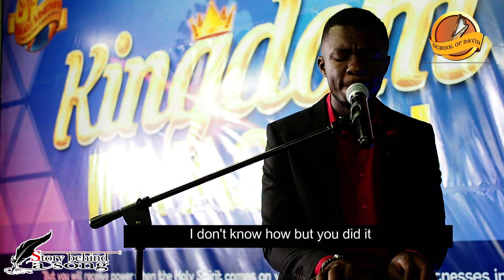STORY BEHIND THE SONG " MADE A WAY" TALK BY PASTOR ALAIN NDAGANO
PASTOR ALAIN NDAGANO AND BROTHER EMMANUEL VIBI TALK AND THE SONG  MADE A WAY WRITEN BY TRAVIS GREENE. INJOY IT WITH US AND BELIEVE THAT GOD IS MAKING A WAY FOR YOU OUT OF THAT TROUBLE. WE DON'T KNOW HOW, BUT HE IS SURELY  MAKING IT. GOD ALWAYS MAKE A WAY BECAUSE HE'S THE WAY.

Musique dans la video
Titre: Made A Way
Auteur Compositeur: Travis Greene
Interprétée par: Emmanuel VIBI
SME (au nom de RCA Inspiration); AMRA, LatinAutor, Kobalt Music Publishing, UMPI et 6 sociétés de gestion des droits musicaux